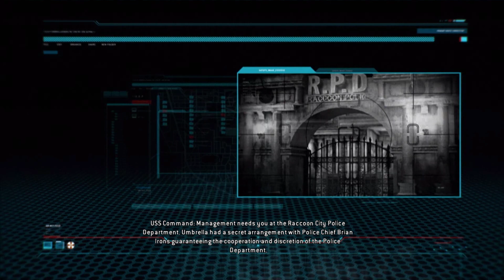Resident Evil Operation Raccoon City Part 5